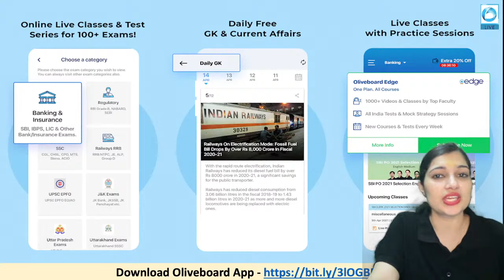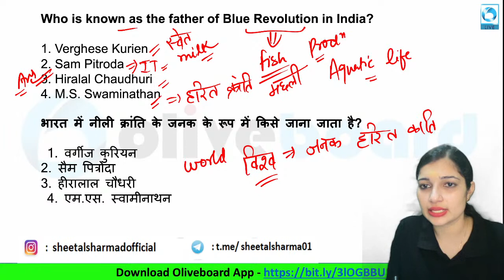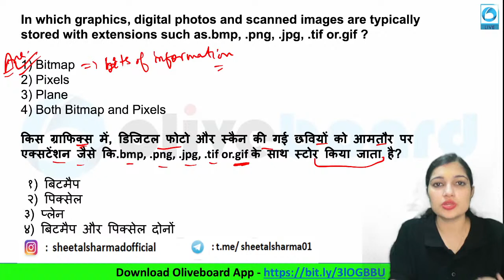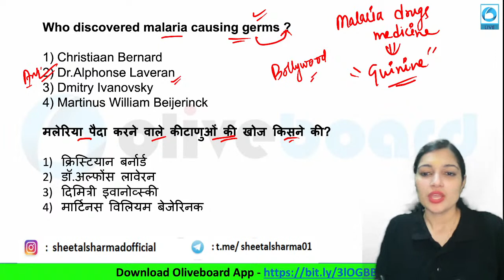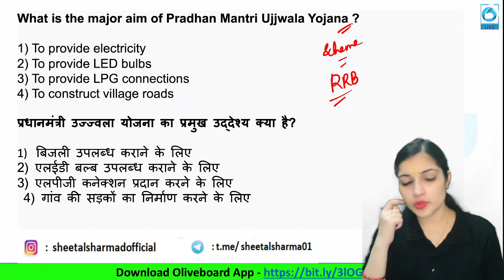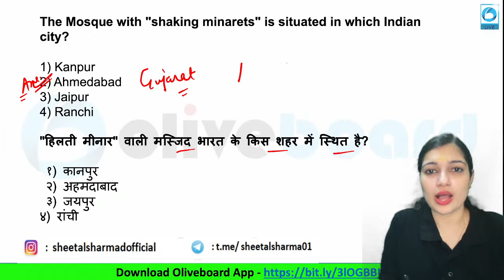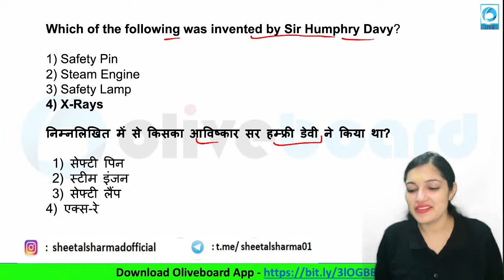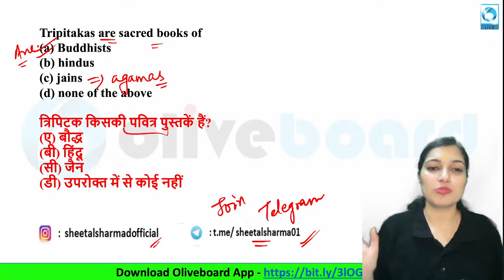SSC GD 2021 | विजय रथ Series | GENERAL STUDIES | 50 QUESTIONS | महा MOCK TEST | By Sheetal Ma'am #10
SSC GD 2021 | विजय रथ Series | GENERAL STUDIES | 50 QUESTIONS | महा MOCK TEST | By Sheetal Ma'am | DAY-10

Welcome to SSCtube Youtube Channel. Prepare for SSC Exams (SSC CGL, SSC CHSL, SSC GD Constable, SSC MTS, SSC CPO) and Railway Exams